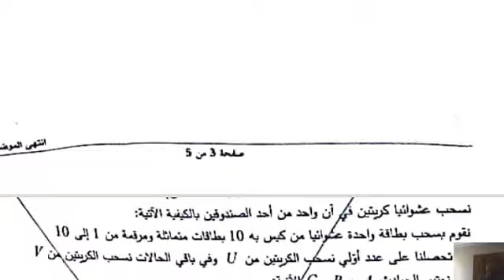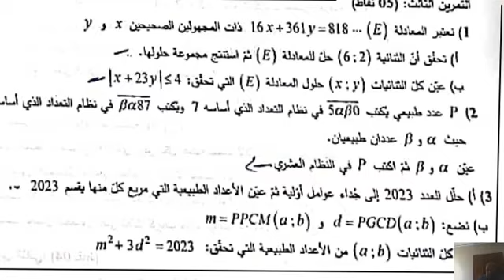bac 2023 - math - m - suj 1 - ex 3 -corrigé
,cours et exercices de math- bac 2023 - m - corrigé math